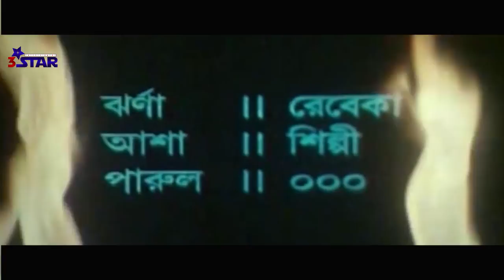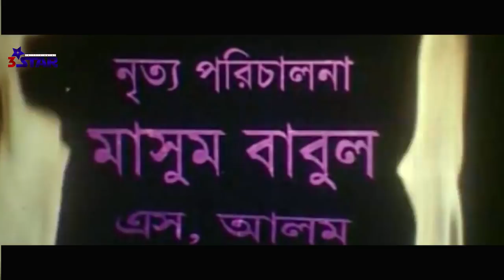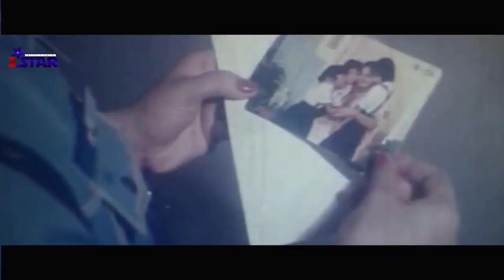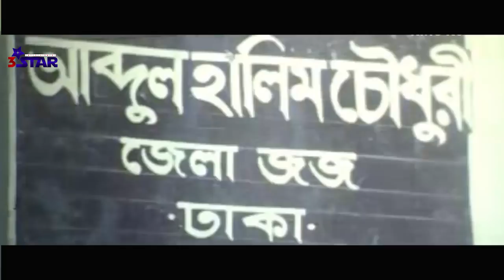দুশমনি | Dusmoni | Manna | Olivia | Mahmud Koli | ATM Shamsuzzaman | Rajib | Bangla full Movie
Movie : Dusmoni
Cast : Manna , olivia, mahmud koli, farzana boby , Atm Shamsuzzaman , Razib etc
Director : Motahar uddin
Producer : mohammad iftekhar uddin nawsad
Label : 3 Star Entertainment

*** ANTI-PIRACY WARNING ***
This content is Copyright to "3star Entertainment". Legal action will be taken against those who violate the copyright of the following material presented!

Please avoid other methods of copying or duplicating the video, and help us support anti-piracy measures in any way you can. Thank you – "3star Entertainment" Team.